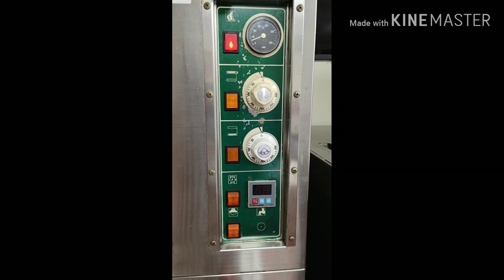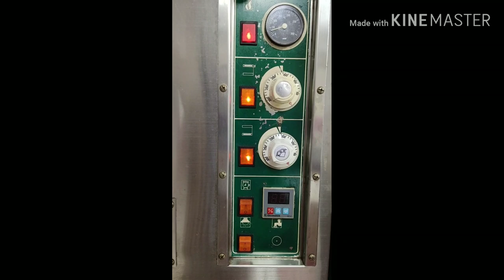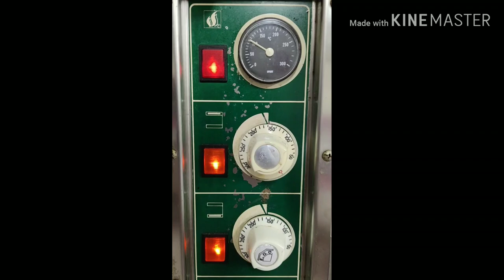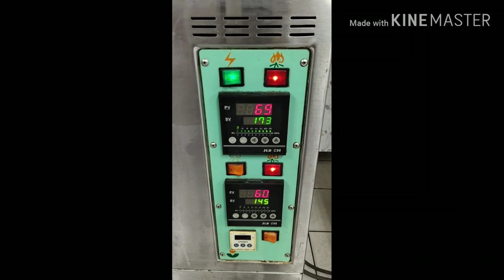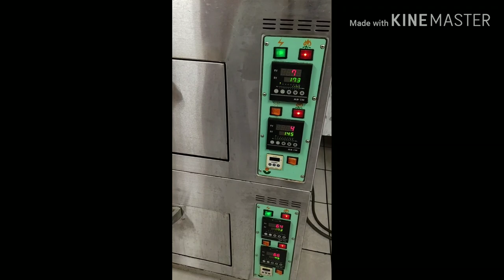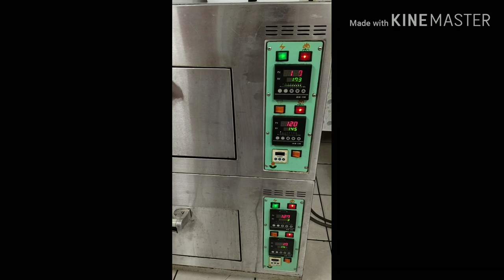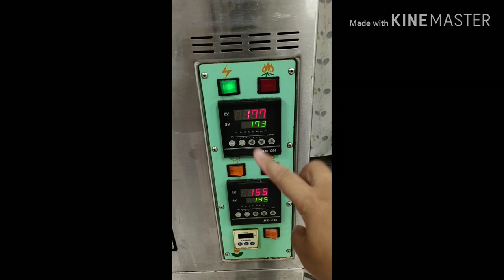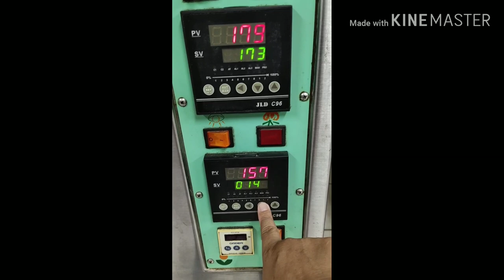demo ng electric oven para sa pandesalan